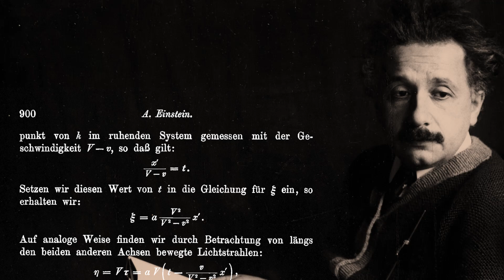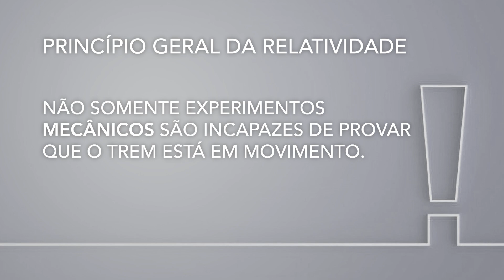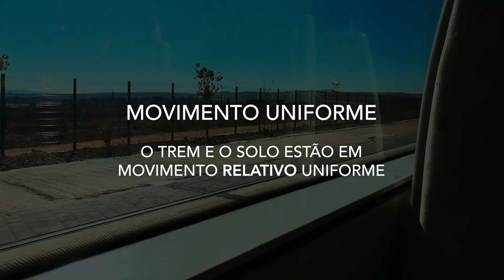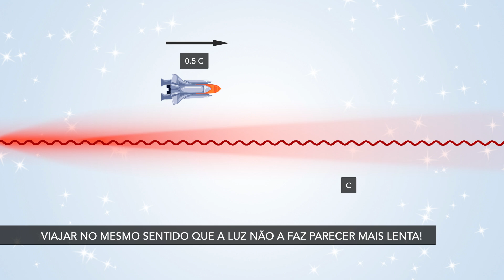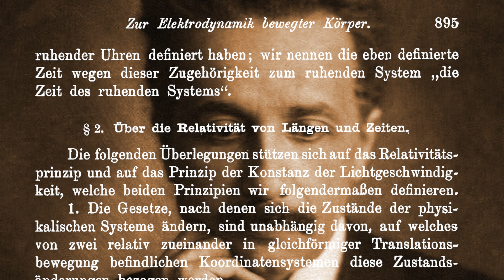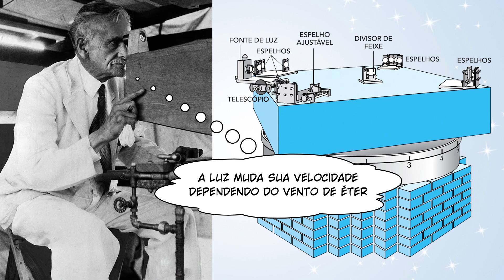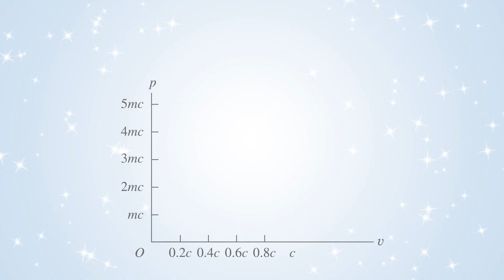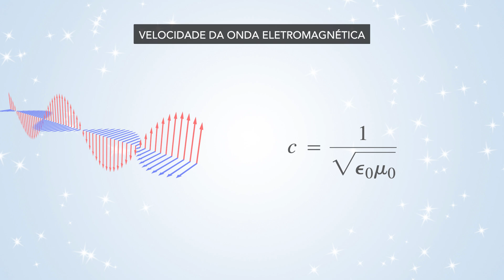Os Postulados da Relatividade: A chave para o estranho mundo da Teoria Especial da Relatividade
Quando Einstein publicou seu trabalho sobre a relatividade, a maioria dos físicos achou que aquilo era uma violação muito radical do bom senso. Eles acharam que seu trabalho fosse inconsistente ou mesmo equivocado. A razão dessa negação era compreensível, já que os físicos do século 19 não estavam preparados para abandonar as ideias newtonianas que estavam impregnadas no pensamento científico da época. Seu trabalho, baseado em apenas dois postulados singelos, revolucionou a Física ao abolir o conceito de movimento absoluto. Esta é a chave para a teoria especial da relatividade. Quando Einstein girou esta chave, todas as outras fechaduras começaram a se abrir lentamente. Como você verá nesse vídeo, a Teoria da Relatividade repousa em apenas duas bases, que são seus dois postulados, cujo teor é muito simples, embora suas consequências sejam alarmantes!

REFERÊNCIAS BÁSICAS
[18] Henri Poincaré, À propos de la théorie de M. Larmor, Éclairage électrique 5, 1895.
[19] Henri Poincaré, La Science et l'Hypothèse, 1902.
[20] Henri Poincaré, La Mesure du temps, Revue de métaphysique et de morale, 6, 1898, 1-13.
[21] Henri Poincaré,Sur la dynamique de l'électron. Comptes Rendus de l’Académie des Sciences, t. 140, p. 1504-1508, 5 juin 1905
[22] Henri Poincaré,. Sur la dynamique de l'électron. Rendiconti del Circolo Matematico di Palermo, v. 21, p. 129-176, 1906. DOI
[23] Einstein, Albert (30 June 1905). "Zur Elektrodynamik bewegter Körper" [On the Electrodynamics of Moving Bodies] (PDF). Annalen der Physik (in German). 17 (10): 891–921. Bibcode:1905AnP...322..891E. doi:10.1002/andp.19053221004. Versão traduzida para inglês: "On the Electrodynamics of Moving Bodies". fourmilab.ch/etexts/einstein/specrel/www